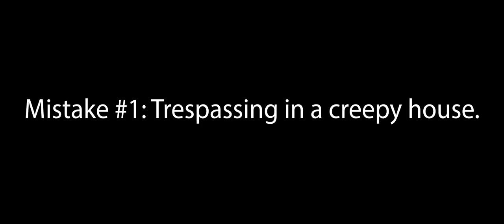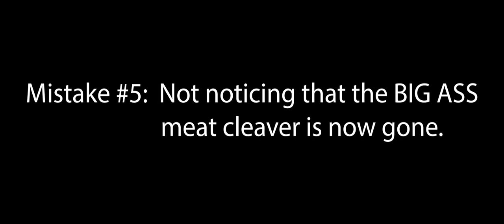Dante's 5 Fatal Mistakes | Texas Chainsaw Massacre (2022) | Leatherface Attacks Dante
A clip from the Netflix release of the latest reboot of Texas Chainsaw Massacre (2022) in which Leatherface attacks Dante, who foolishly entered his house uninvited, in search of a document. This video highlights the 5 fatal mistakes that led up to Dante's gruesome death. Texas Chainsaw Massacre (2022) stars Jacob Latimore, Sarah Yarkin, and Elsie Fisher, with Mark Burnham taking on the iconic role of Leatherface. Texas Chainsaw Massacre (2022) released on February 18, 2022 and is now available for streaming on Netflix.